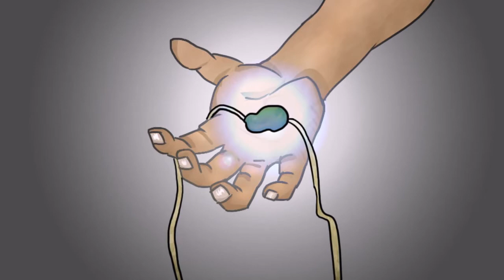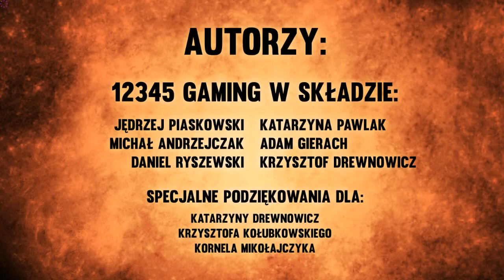LetUsPlay: Arcann: Demon Story [Dubbing PL] | Gameplay | Teamwork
Epicka opowieść o losach młodzieńca, który chcąc zyskać ogromną potęgę wyrusza w pogoń za demonem.
Przeciwstawiając się siłom nieczystym i poznając nowe, zabójcze umiejętności magiczne,
zbliża się do odkrycia tajemnicy, która na zawsze odmieni jego dotychczasowe życie.

Gameplay z wersji demonastracyjnej, wyróżnionej za wykonanie w konkursie Zespołowego Tworzenia Gier Komputerowych 2013 organizowanym przez Politechnikę Łódzką. W najbliższym czasie dodam również intro. Gra powstała na autorskim silniku, opartym na frameworku XNA 4.0.

Projekt stworzony przez zespół 12345 Gaming w składzie:
Jędrzej Piaskowski, Michał Andrzejczak, Daniel Ryszewski, Katarzyna Pawlak, Adam Gierach, Krzysztof Drewnowicz.
Specjalne podziękowania dla Katarzyny Drewnowicz, Krzysztofa Kłobukowskiego oraz Kornela Mikołajczyka.